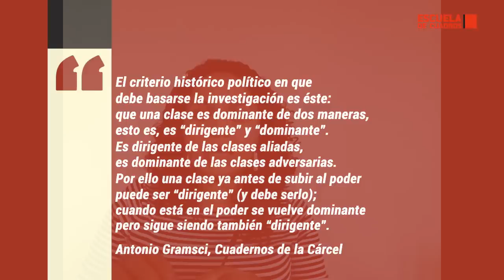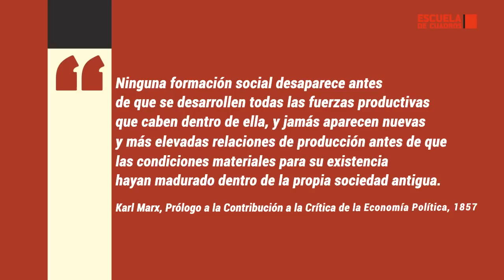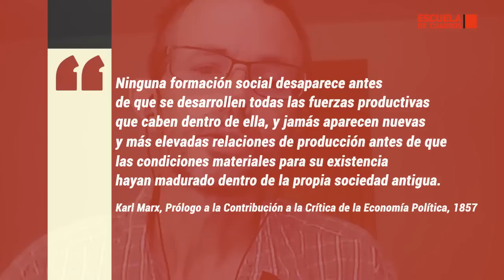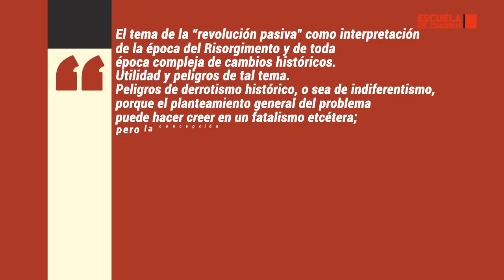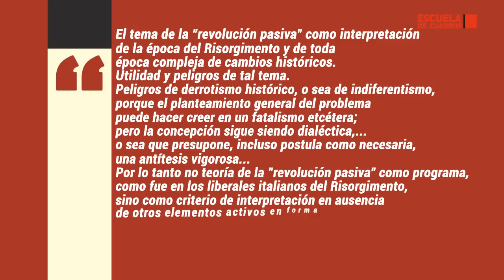La revolución pasiva | Gramsci con Joan Tafalla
En sus Cuadernos de la cárcel (1929-35), Antonio Gramsci reflexiona sobre la revolución pasiva, ese momento en el que la clase dominante concede algunas de las reivindicaciones de las masas para evitar la revolución. Estudiamos el tema con Joan Tafalla.